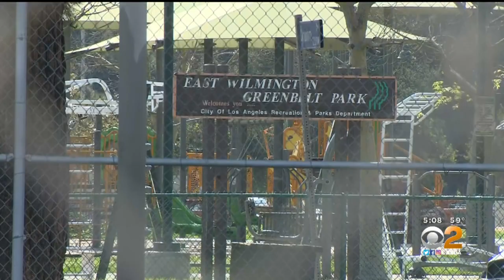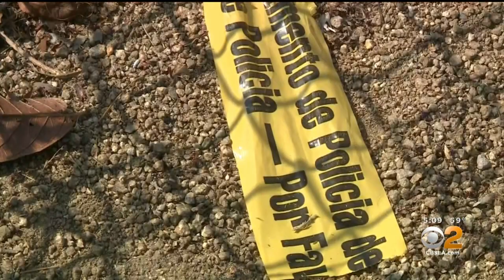'We're Having 4 Shootings Per Day': LAPD Chief Moore, Community Activists Call For End To Uptick In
Over the weekend, the Los Angeles Police Department reported its 300th homicide of the year — a number that hasn't been seen in more than a decade.